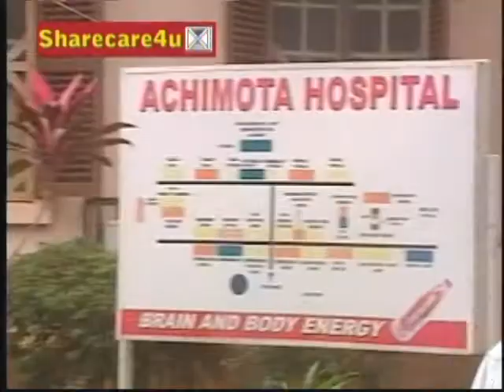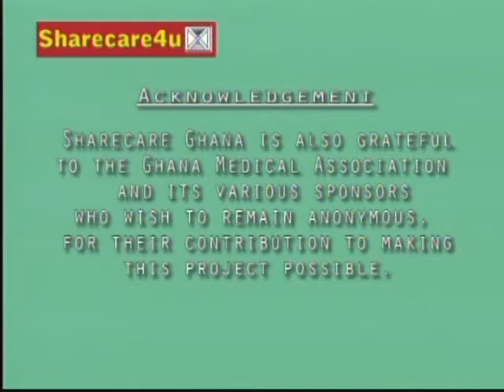Share Care Ghana - Autoimmune Diseases in Ghana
Take a look at this excellent video developed by an autoimmune disease advocacy and patient support group located in Ghana.  The video was submitted to be shown at AARDA's September 2010 "The Global State of Autoimmunity Today," meeting held at the United Nations co-hosted with the United Nations' NGO Health Committee.